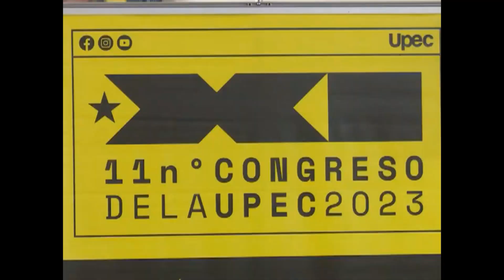Integrantes de la Unión de Periodistas en Cienfuegos, eligen nuevo ejecutivo provincial.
Video tomado del Canal PerlavisiónTV.